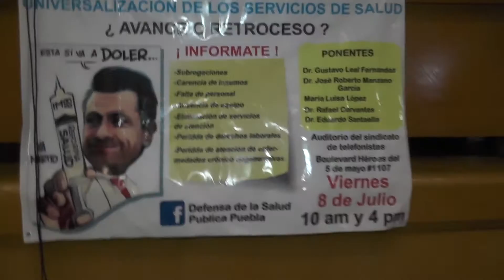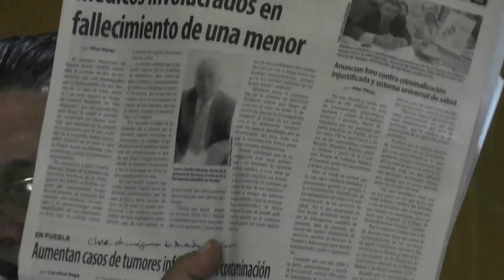Ricardo Magallon Criminalización del Acto Médico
Intervención del Dr. Ricardo Magallón Barajas, Médico Internista con Maestría en Administración de Salud, en el Primer Foro sobre la Universalización de los Servicios de Salud, Subrogación de Servicios en Instituciones Públicas y Criminalización del Acto Médico, organizado por el Movimiento en Defensa de la Salud (MODESA) Puebla.